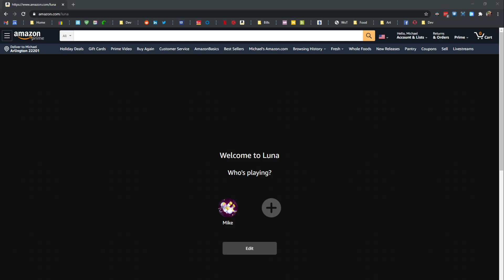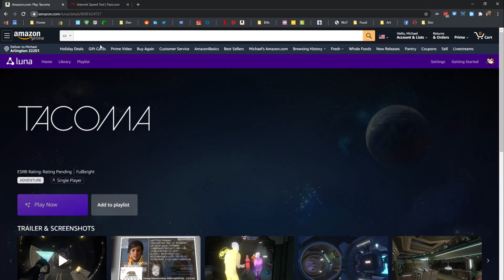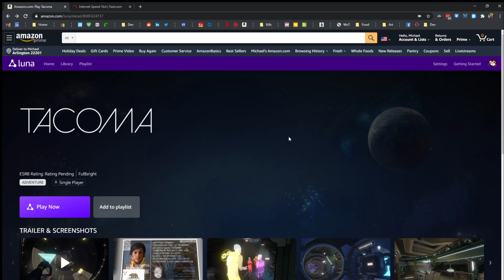Amazon Luna Early Access | Available Game List - Quick Test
Running on:
- i5-3570
- 16GB DDR3
- XFX RX 580 - 8 GB
- 500 Mbps Verizon Fios